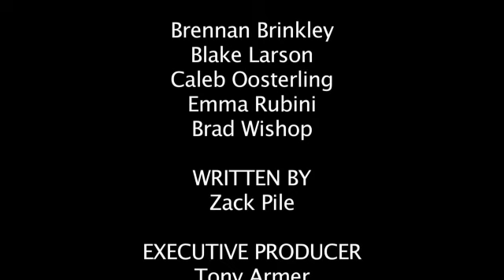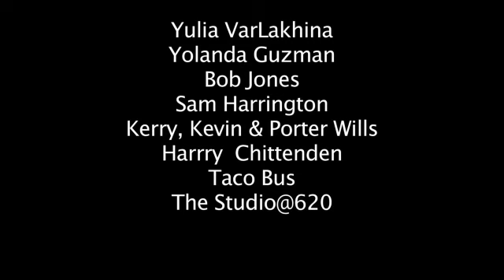In the Loop (created for the Sunscreen Film School Summer Camp)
A young woman tries to make it to work on time but continually fails as she is caught in a time loop.